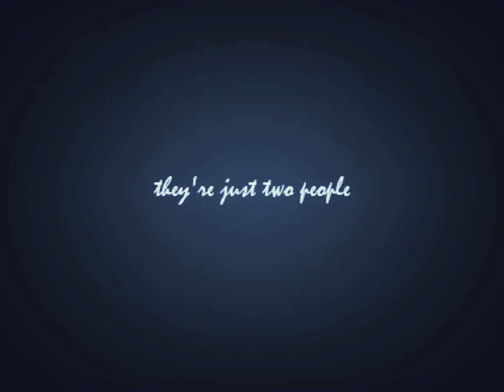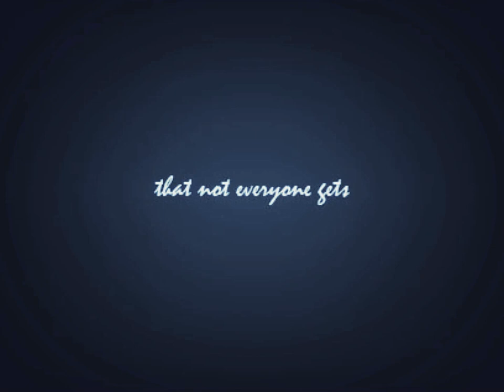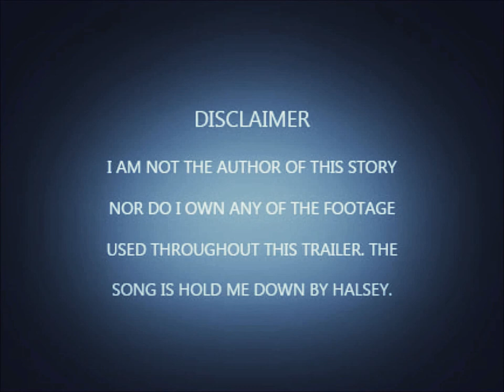[ trailer ] A Pirate's Dream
ABOUT: Reyna is a thief who steals from hook. They end up making a deal; he gets his stuff back if Reyna gets passage to somewhere are away on his ship. They start out kinda rocky but realize they've both been through tons of shit. They fall for each other, but chose different sides in the Regina/Snow war. Hook sides with Regina and escapes Storybrooke, but Reyna and their adoptive daughter don't.